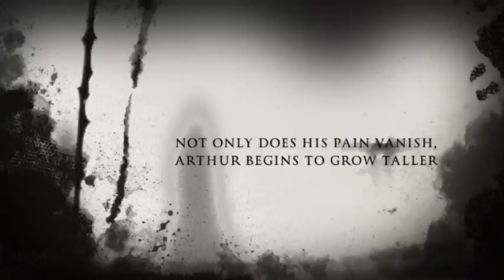Short-Man Syndrome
Arthur Pendleton suffered from excruciating back pain since the auto accident that killed his parents and younger sister.  At five-foot-five inches tall, he also suffers from "short-man syndrome."  Arthur meets a mysterious man who claims he can help Arthur with his back problems.  Not only does Arthur's pains vanish, but he also begins to grow taller!  Instead of alleviating his feelings of inferiority, Arthur becomes aggressive and dangerous.

A novella by Tony Hollowell